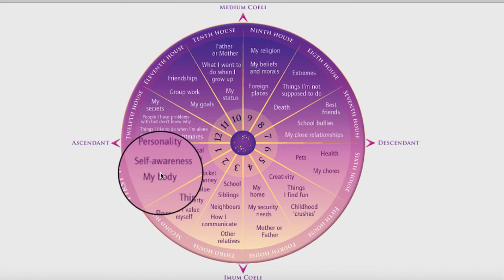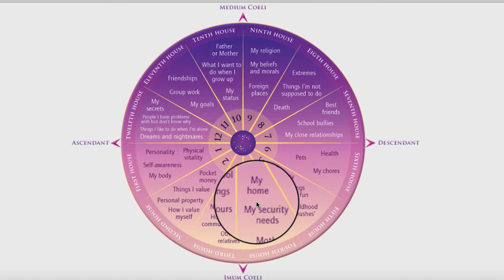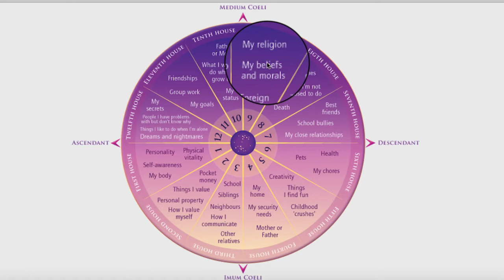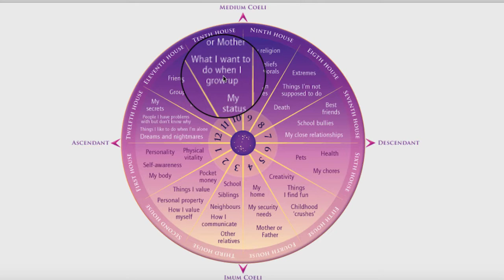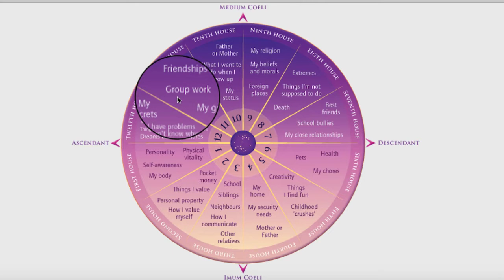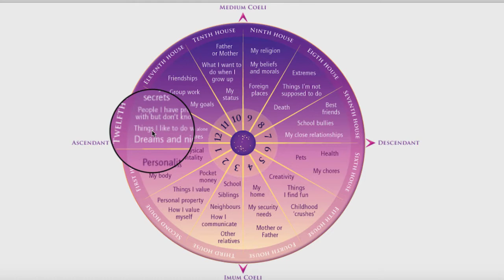MID-LIFE CRISIS ENERGY, 2 of 6 | Pluto Square Natal Pluto | What Happened To My LIfe?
GET YOUR FREE NATAL CHART:
LET’S CONNECT!